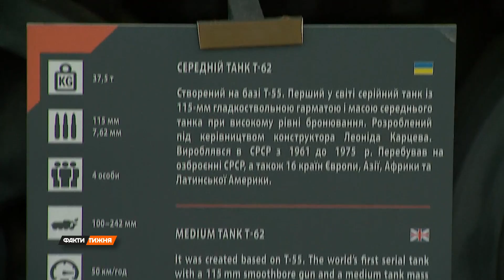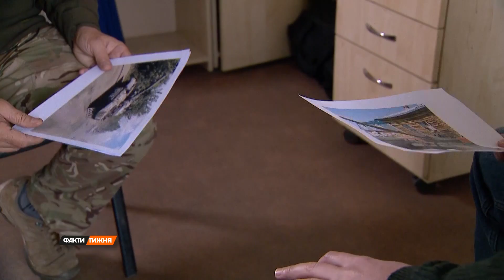Т-62 у рестайлінгу! Чим для ЗСУ небезпечна ЗАСТАРІЛА БРОНЕТЕХНІКА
Через танковий голод Росія змушена була розконсервувати старезні Т-62. Що це за машина? Скільки їх у росіян? Чи здатні вони допомогти окупантам? Павло Васильєв розібрав його до дрібниць.